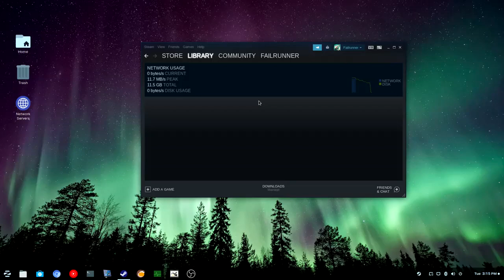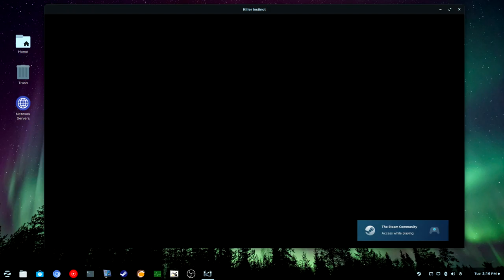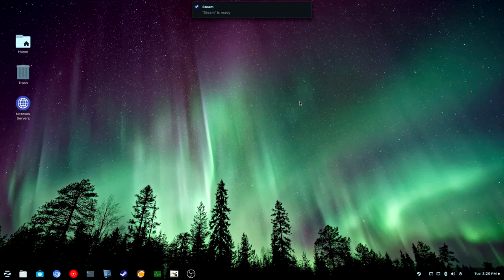Killer instinct(2013) on Linux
Not exactly the best performer on Linux. The frame rate is fine but lots of glitches and it crashes after a match. I used a HD PVR Rocket in PC free mode to capture this so no performance was lost as a result of the recording process. The distro being used in this was Zorin OS which is built on Ubuntu.